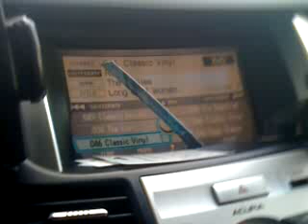warrick2 live at 03:29pm PST on 01/18/2010 in Elk Grove, Cal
Recorded on my iPhone in Elk Grove, California, United States - Captured Live on Ustream with the Ustream Mobile App